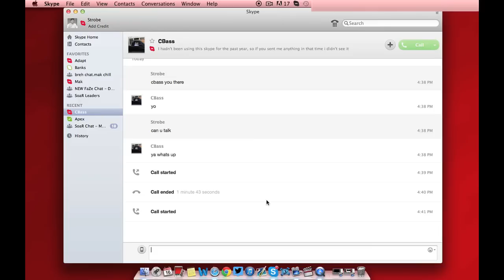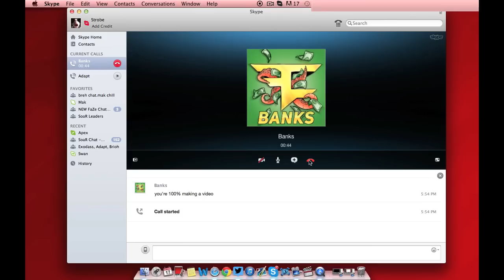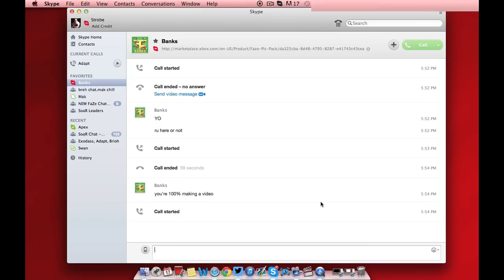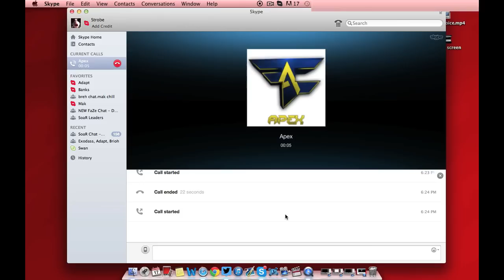FaZe Strobe Leaves FaZeClan!! (FULL)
Leave a "LIKE" for me Tricking the FaZe Leaders!!

This was the stake from Trickshot Roulette #4 with Linkzy that I uploaded the other day but I didn't include the part where I told them it was a joke!! Hope you guys enjoy this little video and leave a thumbs if you enjoyed or think this took some balls!